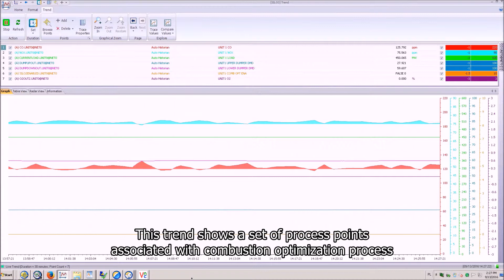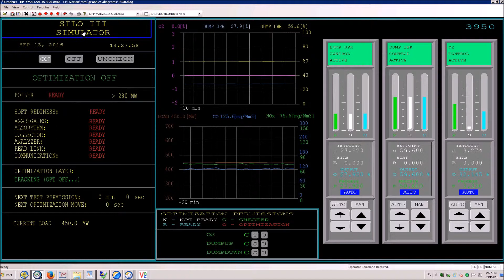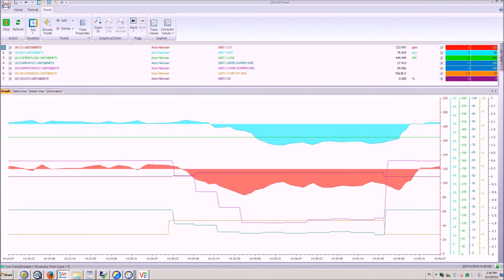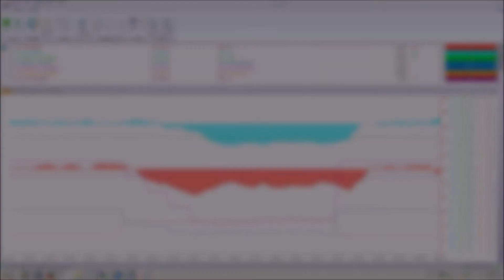TT PSC - SILO - Stochastical Immunological Layer Optimizer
SILO II system performs an on-line optimization of MIMO (Multi Input Multi Output) industrial processes. It is responsible for:
• Maximization of income that is related with output product,
• Minimization of costs  which are related with fuel costs and penalties for air pollution.

TT PSC – _experience digital transition!

System SILO II wykonuje optymalizację procesów przemysłowych MIMO (Multi Input Multi Output) w trybie on-line. My odpowiedzialni jesteśmy za:
• Maksymalizacja dochodów związanych z produktem wyjściowym,
• Minimalizacja kosztów związanych z kosztami paliwa i karami za zanieczyszczenie powietrza.